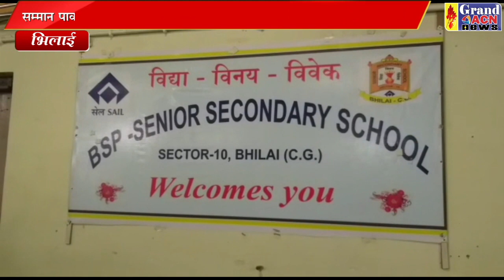अनूप डे ने सम्मानित किया एनसीसी कैडेटों को SANJAY DUBEY